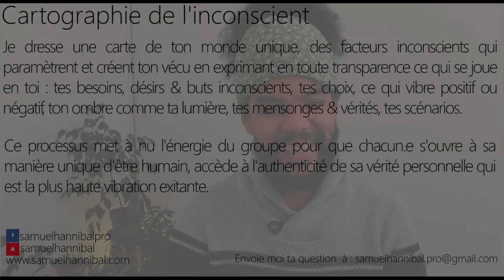Qu'est-ce qu'il y a à bouger de prioritaire dans ma structure inconscientes pour que j'avance ?